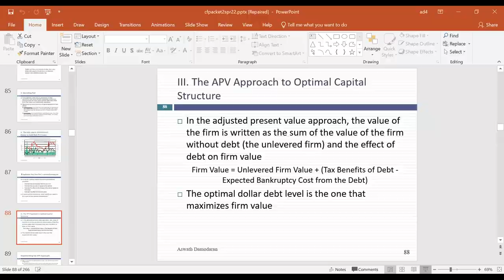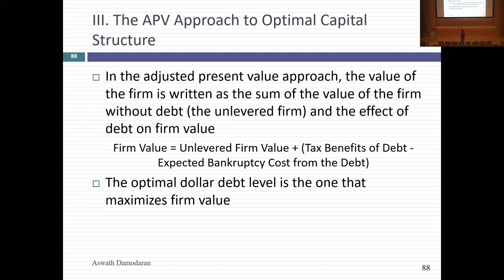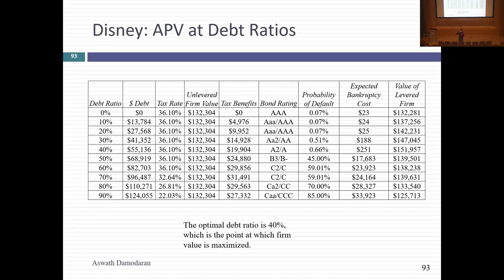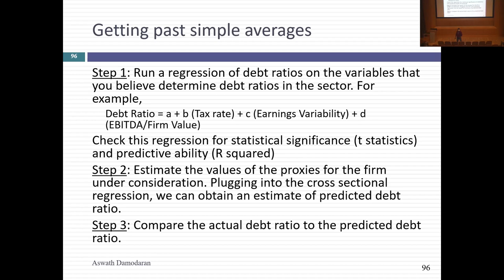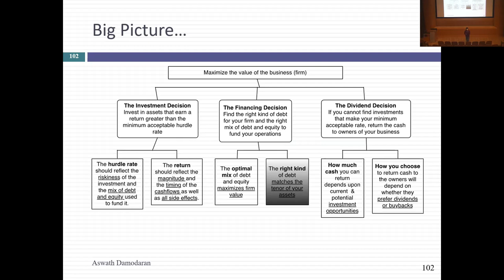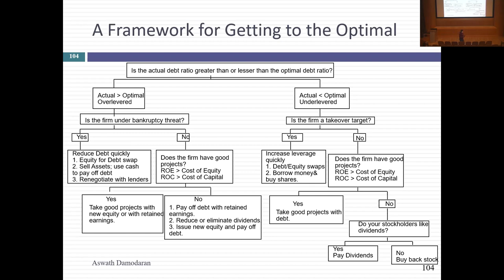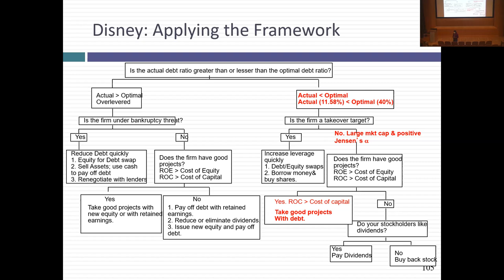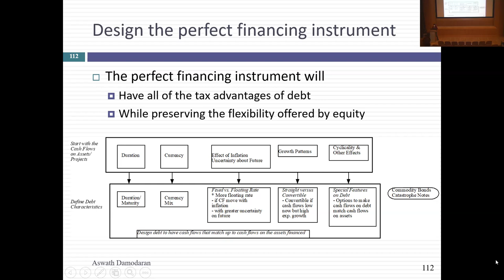Session 20: Adjusted Present Value (APV) and Peer Pressure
We started this class with the adjusted present value approach, where we begin with the unlevered firm value, and then add the tax benefits of debt and net out expected bankruptcy costs. While you can download the APV spreadsheet that I have online,  I don’t really see a need to do the APV analysis of your company’s capital structure, since the expected bankruptcy cost is a black box. We then looked at peer group analysis, where companies decide how much to borrow by looking at what other companies in the sector do.